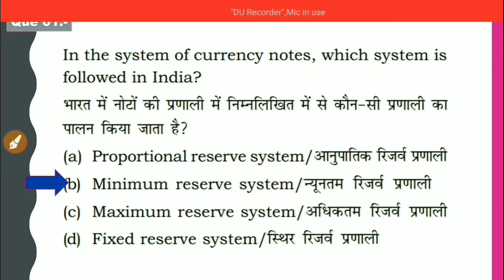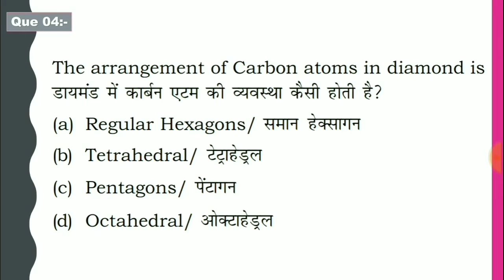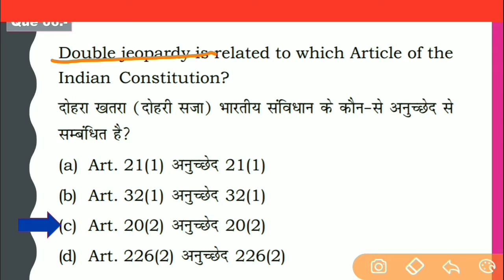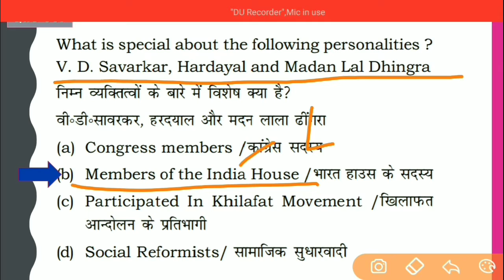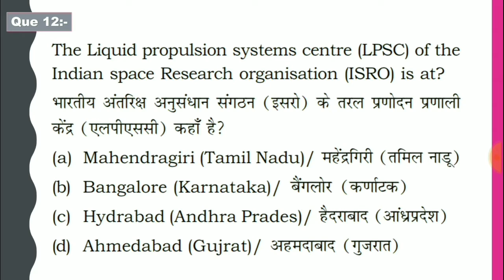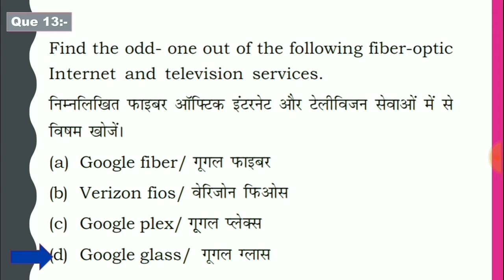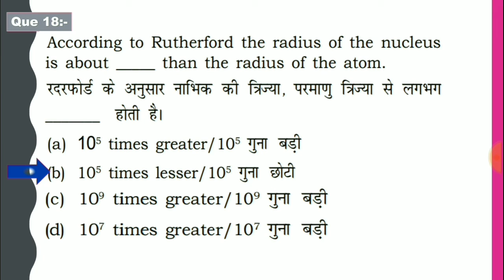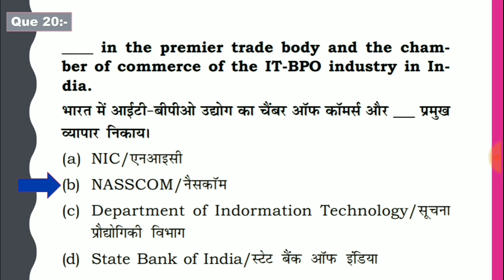20 MOST IMPORTANT GK/GS QUESTIONS